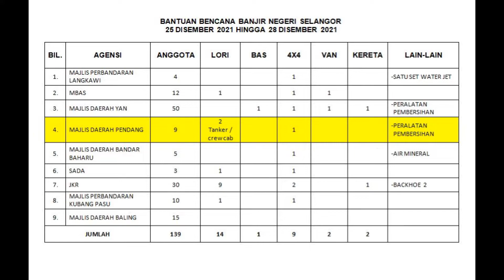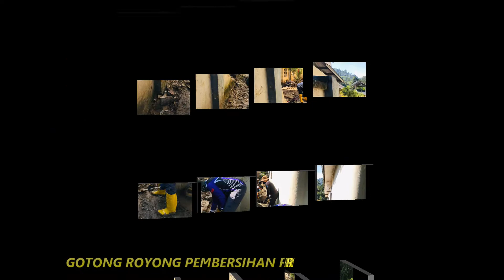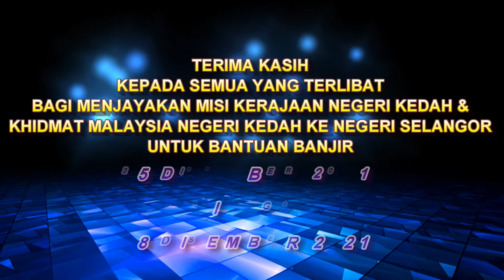Misi Bantuan Banjir Majlis Daerah Pendang ke Negeri Selangor